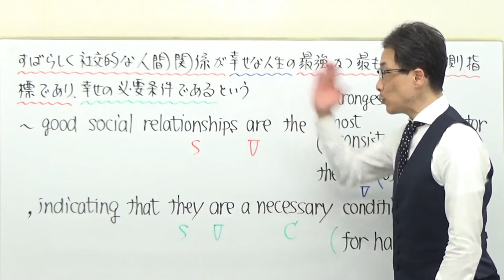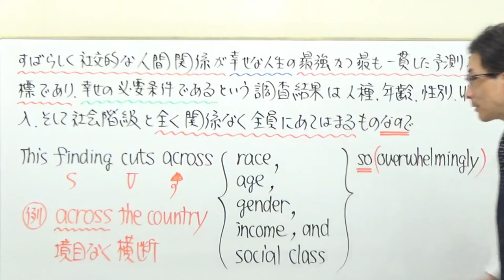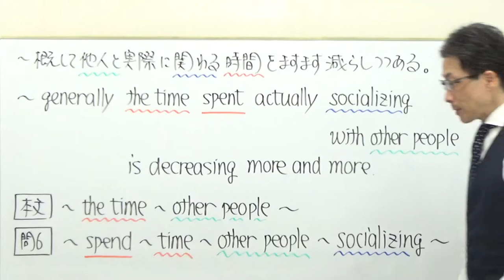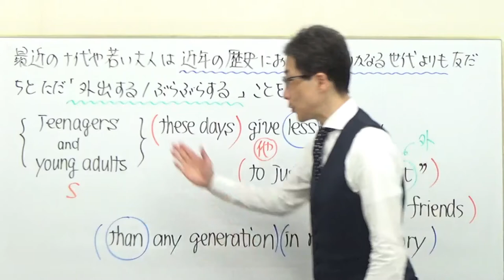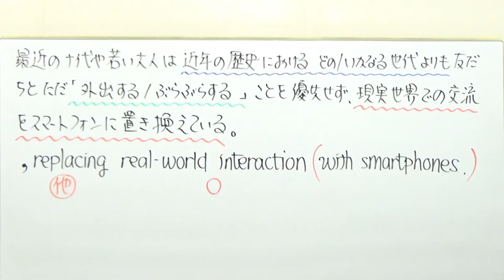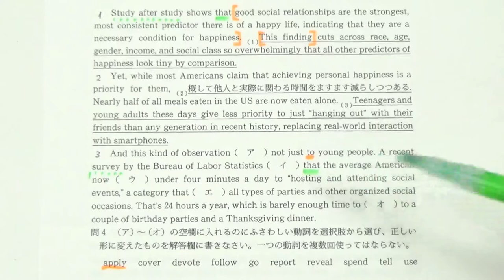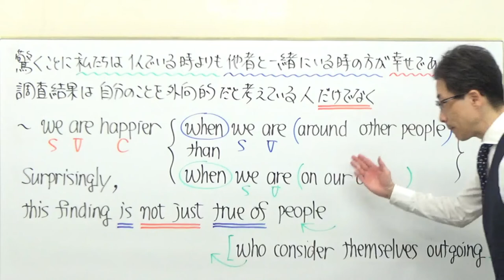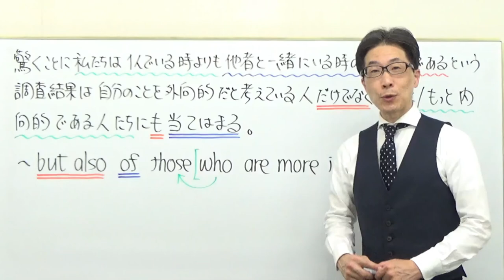【慶大英語】3407慶應義塾大長文読解過去問演習2018医学部Ⅰ